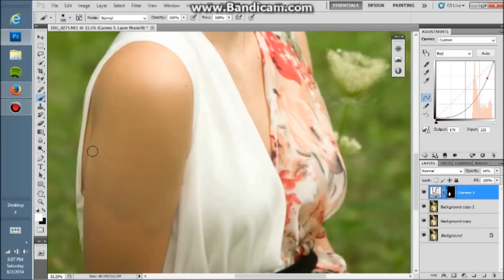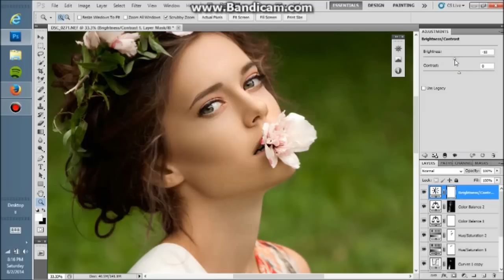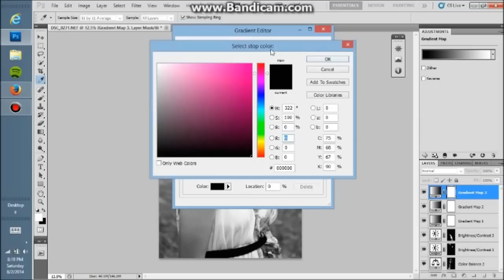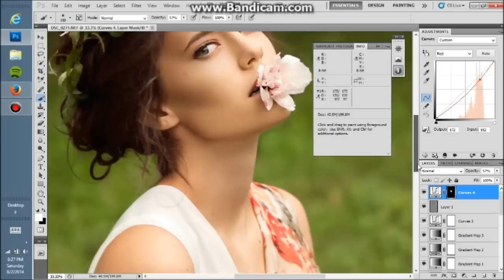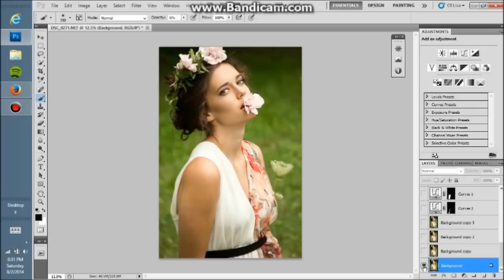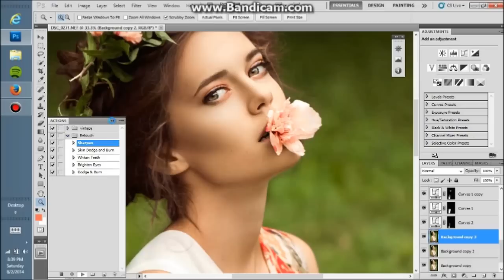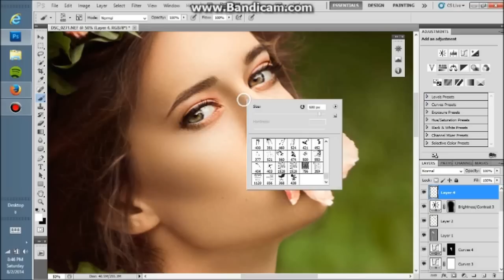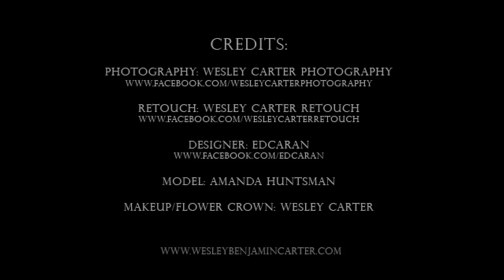Wesley Carter Retouch - PT. 2 HIGH END speed retouching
Part 2! Before and after of high-end retouching a fashion photo that I shot. The retouch took me about an hour and a half to do in real time. I do offer retouching services on my website and on my Facebook page.